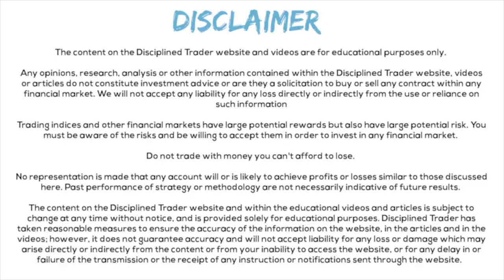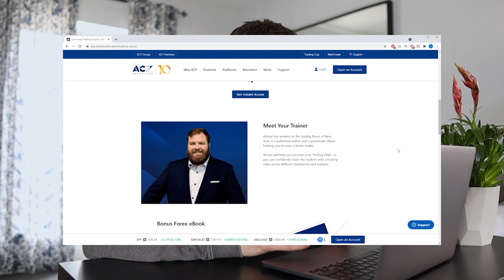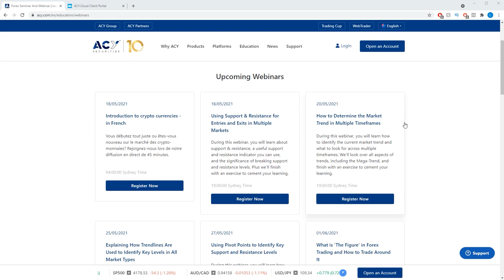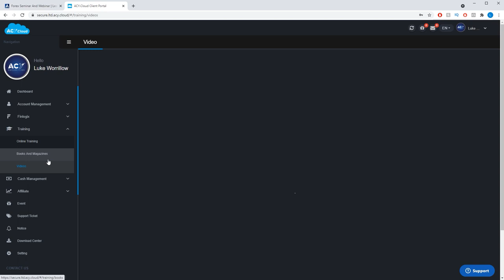Forex Trading Education (Courses, Webinars, Ebooks etc)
Is it worth investing in some forex trading education? A lot of people new to trading can't decide whether it's worth investing in a forex course or other education product when learning to trade.

In this video, I give you my thoughts and advice when considering whether it's worth it when in comes to forex trading courses and forex trading education.

TIME LINKS
Introduction [0:00]
My answer [0:26]
Good trading education material is FREE! [0:46]
Don't waste your time [1:56]
Trading isn't that complicated [3:05]
So where should you start? [3:58]
ACY Securities educational content [5:02]
Final thoughts [6:49]